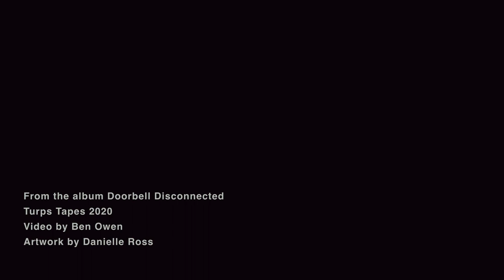Neil Turpin - The Wheel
From the album 'Doorbell Disconnected'.

Video by Ben Owen.
Artwork by Danielle Ross.